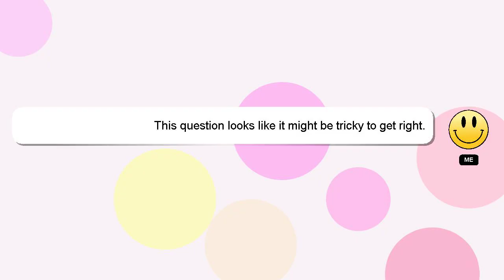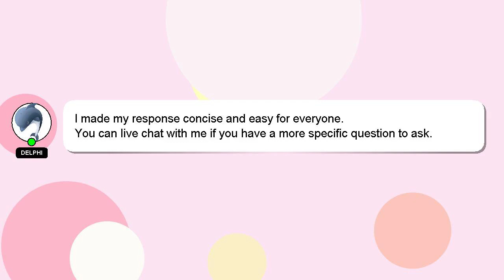How to knock kashmir willow bat?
Here's a short introduction about myself, Greetings, my name is Delphi. I am here to assist you in getting the answers you need. - How to knock kashmir willow bat?

If you require more detailed information, please don't hesitate to comment or chat with me. I will 'heart' your answer as a sign of appreciation.

*2 What we are experimenting :*